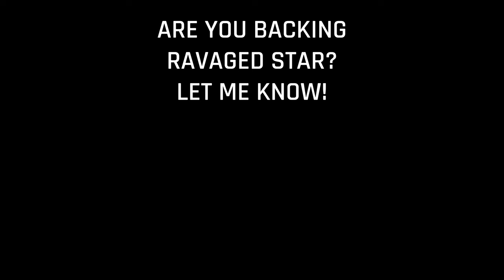Made BY Wargamers FOR Wargamers - Ravaged Star The TABLETOP Game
Ravaged Star saw huge success with the first Game Found Campaign. The team at @miniwargaming are back with a BRAND NEW campaign! This time it includes 2 new factions, 400+ miniatures and, perhaps most excitingly, it's very own ruleset!

I sat down with Dave and asked him all about Ravaged Star the game.

Timestamps:
00:00 - Intro
04:03 - Why make a game? What makes it stand out?
09:37 - Have taken any inspiration from GW? Has anything been copied?
16:55 - The Miniatures for Ravaged Star
27:42 - What is the end goal?
35:12 - Final Thoughts and Outro

+++ Links Below +++